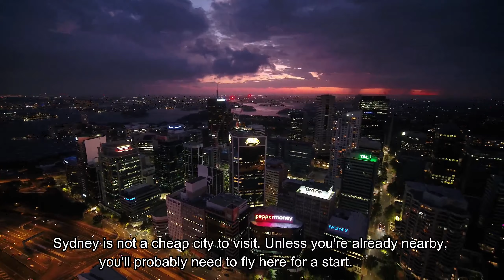Best Places to Visit in Australia | 4K ULTRA HD | DRNE VIEW | AZ EXPLORATIVE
MY music relaxation channel
 TOP 5 COUNTRIES IN WORLD visit

 • TOP EUROPE COUNTR...
PERTH AUSTRALIA visit

 • PERTH AUSTRALIA 🇦...
PROVENCE FRANCE Visit

 • PROVENCE FRANCE| ...
Mind Relaxation video or music visit

 • Beautiful Mind Re...
TOP 5 BEST CITIES IN AUSTRALIA
5. Adelaide
Adelaide is South Australia’s cosmopolitan coastal capital. Its ring of parkland on the River Torrens is home to renowned museums such as the Art Gallery of South Australia. Adelaide is the opal capital of Australia, famous both locally and internationally for the best-selling opals available.
Adelaide offers one of the more affordable places to live, around 45% lower than Sydney, Sea water temperatures are cooler than around Australia's other cities, except for Melbourne. Some summer days are just too hot. Adelaide has higher unemployment and, on average, lower wages than other major cities in Australia.
4. PERTH
Perth, capital of Western Australia, sits where the Swan River meets the southwest coast. Sandy beaches line its suburbs, and the huge, riverside Kings Park and Botanic Garden on Mount Eliza offer sweeping views of the city. Perth may be known for its relaxed vibe, but the city's art scene is anything but sleepy. Comedy shows, live music, art galleries, museums and cultural centers are all on offer. See what's on with arts and culture in Perth. Western Australia weather and climate is one of the most diverse in the country and varies from the tropical north to the temperate south.
3. Brisbane
Brisbane, capital of Queensland, is a large city on the Brisbane River. Clustered in its South Bank cultural precinct are the Queensland Museum and Sciencentre, with noted interactive exhibitions.
Brisbane is a popular tourist destination. Major landmarks and attractions include South Bank Parklands, the City Botanic Gardens, King George Square and City Hall, the Story Bridge, the Mount Coot-tha Botanic Gardens and Lookout and the Lone Pine Koala Sanctuary.
Like many places in Australia, Brisbane is a lovely place to live.
2. Melbourne
Melbourne is the coastal capital of the southeastern Australian state of Victoria. At the city's center is the modern Federation Square development, with plazas, bars, and restaurants by the Yarra River. In the Southbank area, Melbourne is home to many of Australia's best-known landmarks, such as the Melbourne Cricket Ground, the National Gallery of Victoria and the World Heritage-listed Royal Exhibition Building. Both cities offer a unique Australian flavor, yet they are so different. Melbourne is considered the cultural capital of the country, while Sydney's undeniable landscapes, weather and nature always remains an allure to travelers
There are many reasons why life in Melbourne is so highly valued: there are multiple public transport options, relatively low crime rates, and plenty of jobs. Plus, it offers an awesome arts and culture scene, first-rate universities and an easy lifestyle.
1. Sydney
Sydney, capital of New South Wales and one of Australia's largest cities, is best known for its harbor front Sydney Opera House, with a distinctive sail-like design. This vibrant city is known for its yacht-studded harbor, superb beaches, and the iconic Opera House with its towering sail structure.exploring the city center, learning to surf in Manly or Bondi Beach, hiking in the Blue Mountains and a lot more
op 10 places to visit in sydney australia
top 100 places to visit in australia
top 25 amazing places to visit in australia
top 10 amazing places to visit in australia travel video
top 10 best places to visit in australia
best places to visit east coast australia
best place to visit in australia
10 places to visit in australia
10 bet places to visit in australia - travel video
best places to visit in western australia
australia top 10 places to visit
zz top tour
top 10 places to visit in australia
25 best places to visit in australia
5 best places to visit in australia - 2023
must see places in sydney

top 5 places to visit in australia
5 best places to visit in australia
10 best places to visit in australia
top places in sydney